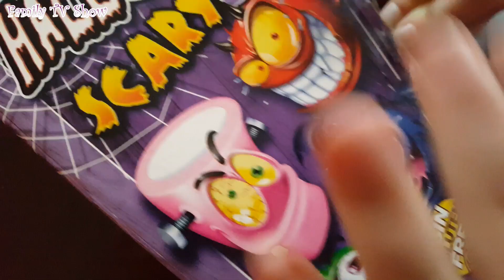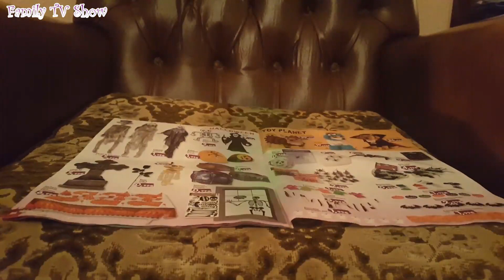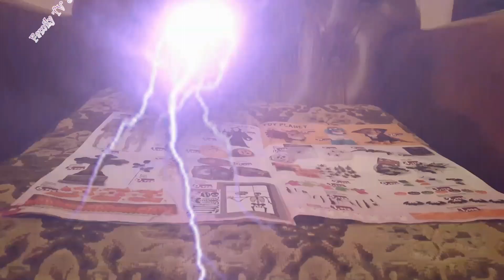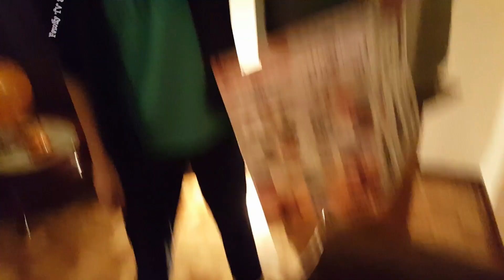ОДНИ ДОМА В ХЭЛЛОУИН! ЧТО ПРОИЗОШЛО? | What happened on Halloween night?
Одни дома в Хэллоуин! Что произошло? А у вас такое бывало??? Все было просто замечательно! Мы готовились к Хэллоуин, украшали дом, надували шары и запасались конфетами. Но затем кто-то позвонил в дверь... И мы нашли под дверью нечто после чего все пошло не так!

Также делись нашими видео с друзьями и пиши комментарии! Нам интересно твое мнение и мы всегда отвечаем на ваши комментарии.

Напиши нам как ты празднуешь хэллоуин и что делаешь в этот день?